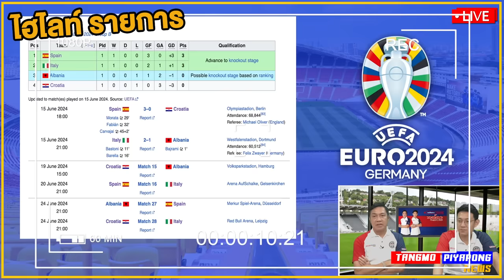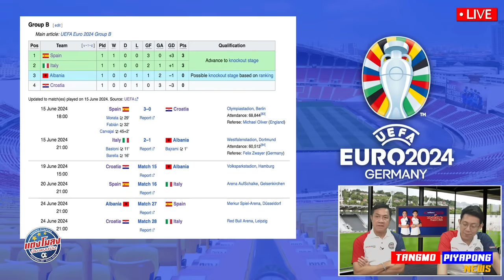พรีวิว บิ๊กแมตช์ !! กระทิงดุ ตัด อัซซูรี่ / โคตรเดือด !! ลุ้น เข้ารอบ !! / ฟุตบอลยูโร 2024